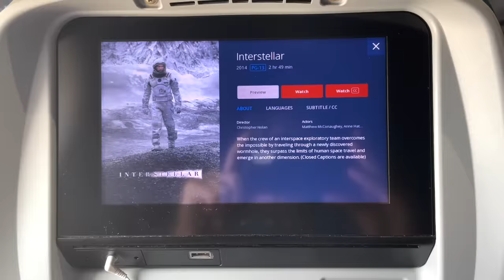Ray Allen Got Mad at Me!